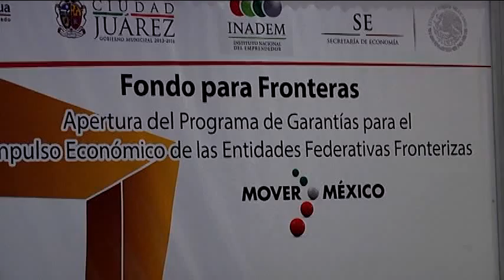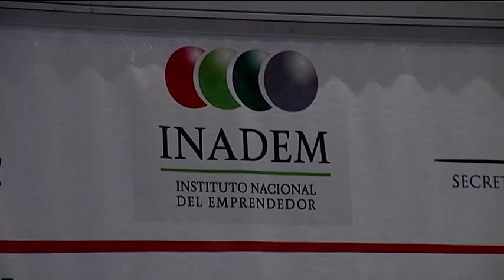APERTURA DE PROGRAMA PARA IMPULSO ECONOMICO DE LAS ENTIDADES FRONTERIZAS